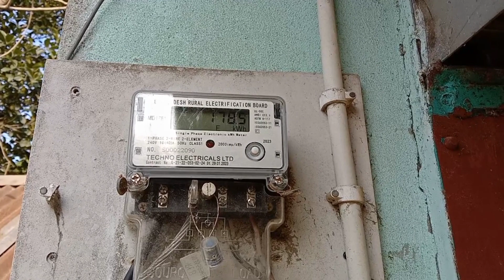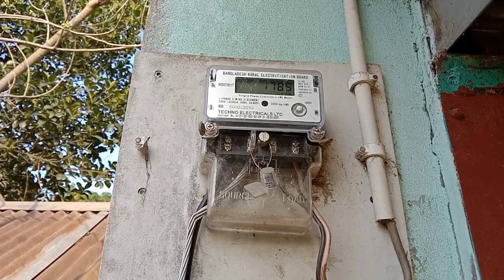consumer complain resolve by Earth connection new entertainment video electical#